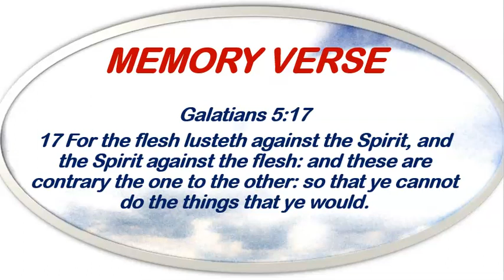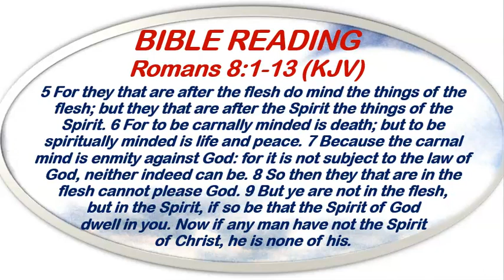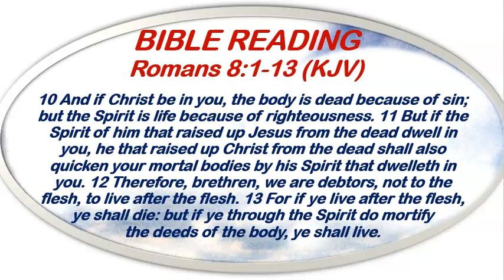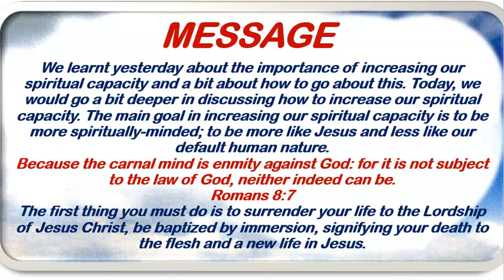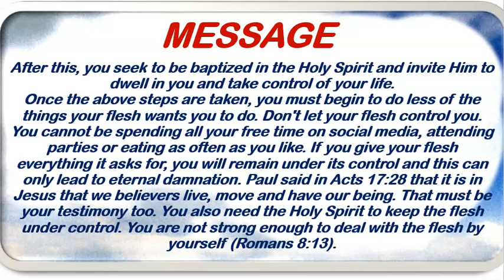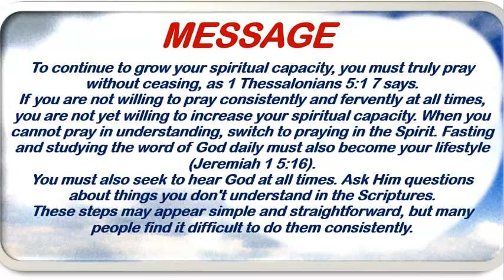Open Heavens Devotional August 6th, 2023 by Pastor E.A. Adeboye/Increase Your Spiritual Capacity 2